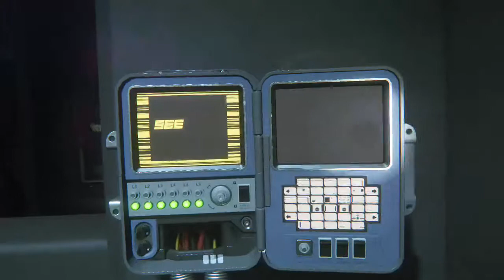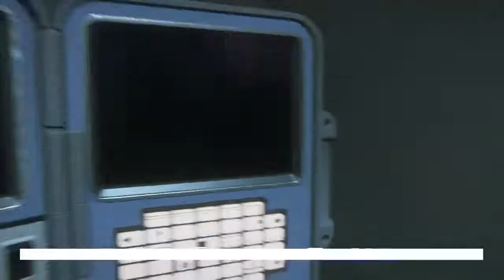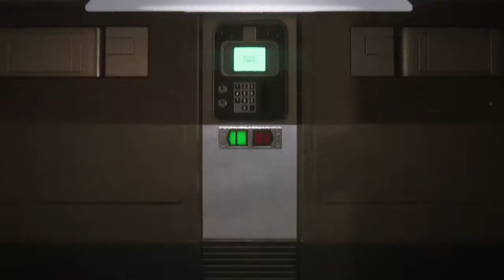Alien Isolation Gameplay part 45